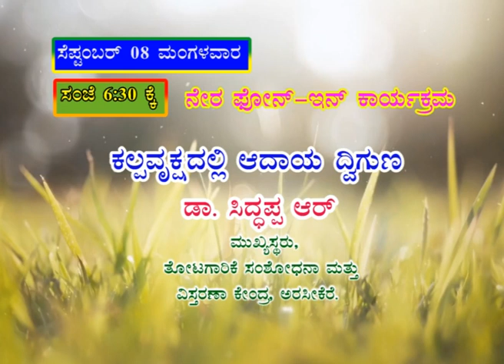Krishidarshana | Live Phone in | Watch on 08-09-2020 at 6.30pm | DD Chandana